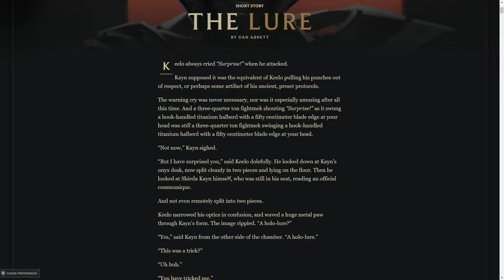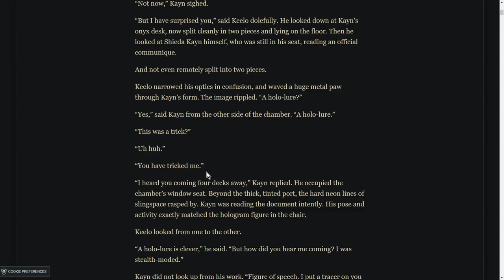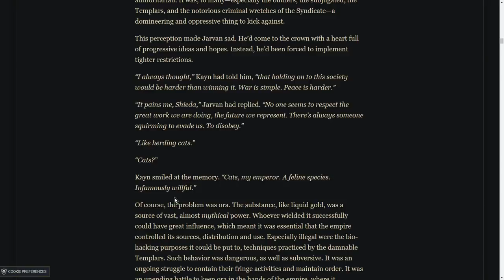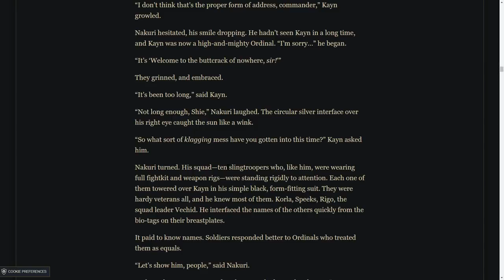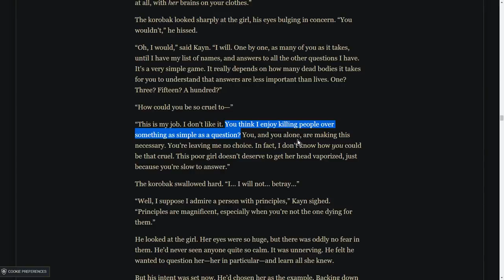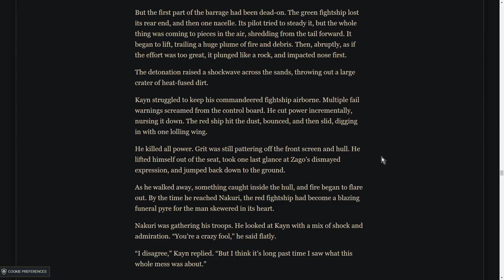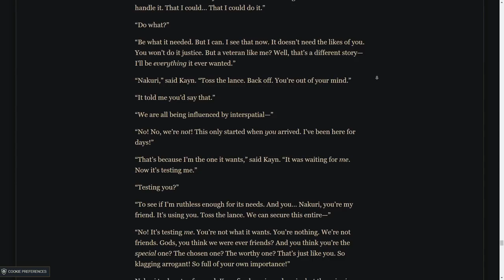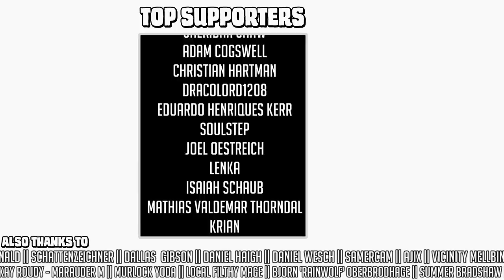KAYN: The Lure - a solid A! || League of Legends Odyssey lore writing analysis & discussion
(25 uses only)

Kayn gets an origin story as the villain of the Odyssey universe, detailing his fall from dedicated imperial servant to murderous assassin lunatic chasing our heroes across the cosmos. It's quite good!